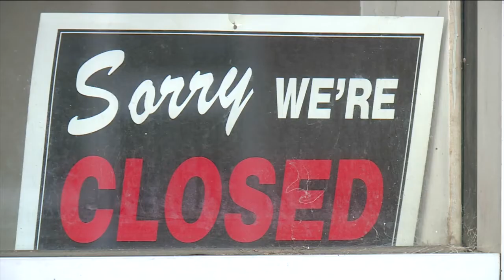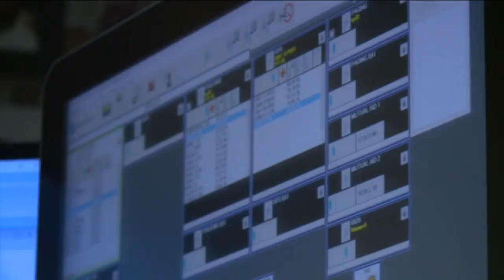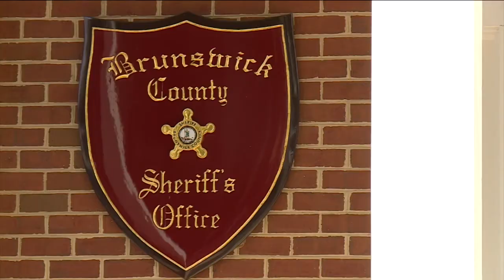Virginia sheriff is concerned about this prison: 'You failed this community'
Brunswick County does have one major economic lifeline: Lawrenceville Correctional Center - a level three state prison.